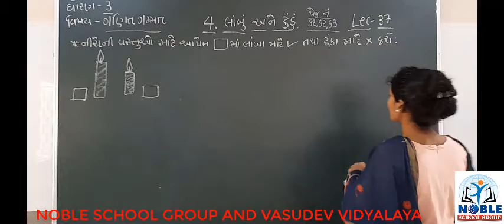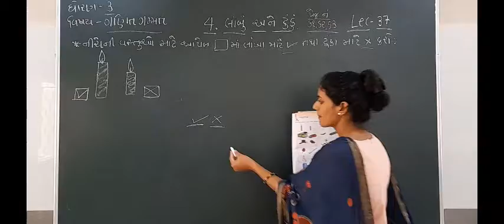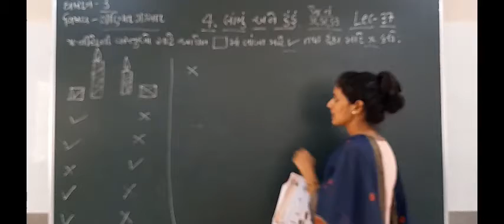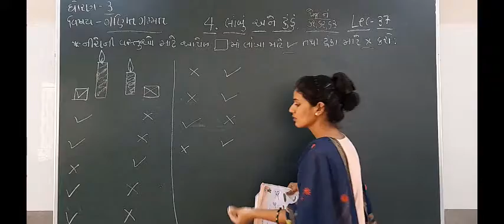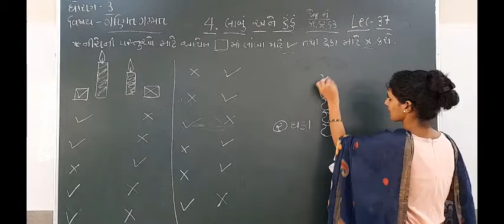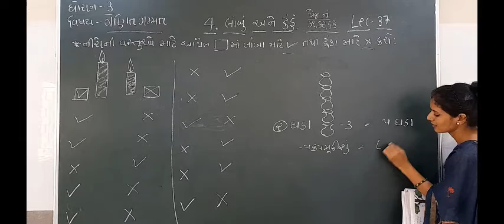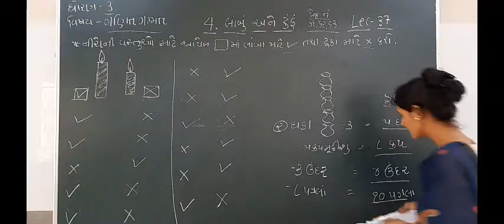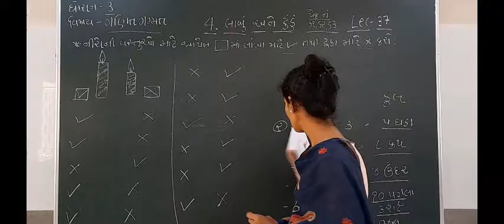Standard 3 mathematics Lecture 37 By Ashamadam